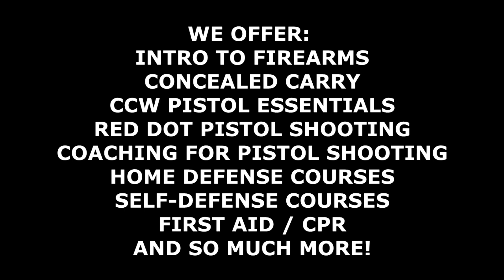Train Online With PDS in 2023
Training is so important but time is limited. In 2023 PDS will begin offering live online courses and coaching sessions.

As a self defender you need to have some legal protection! Sign up for Firearms Legal Protection at our

Dry fire will help increase your skills and we recommend Mantis X products to give you the data you need to improve. Please use our link when ordering

You are more likely to need first aid than your gun. Pick up some outstanding products from our friends at Mountain Man Medical

Interested in more intensive dry fire practice? Check out Next Level Training & their SIRT pistols & rifles.

Eye Protection is essential when shooting! Check out SSP Eyewear for your safety eyewear needs